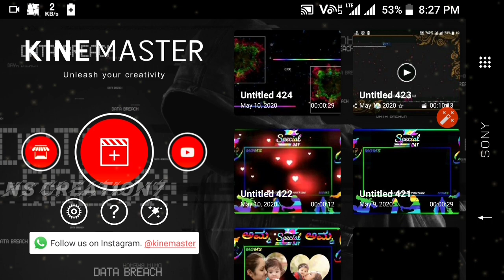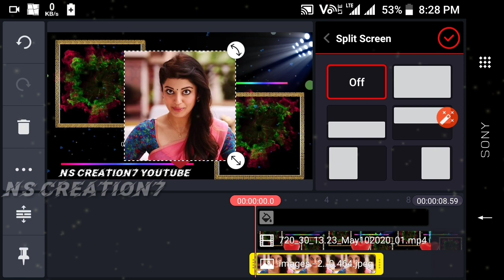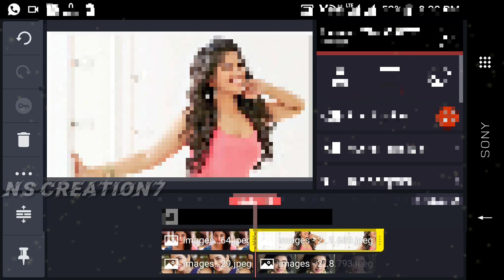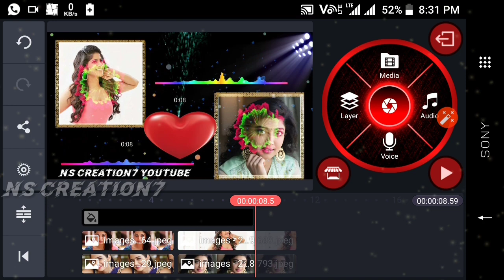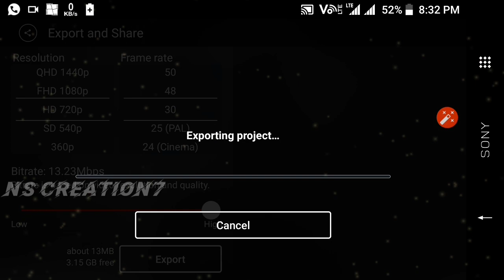New whatsapp status & instagram trending video maker Kannada | kinemaster kannada video editing new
your queries👇
Kinemaster video kaise banaye
Kinemaster editing
Kinemaster tutorial

Kinemaster, kinemaster pro, kinemaster pro